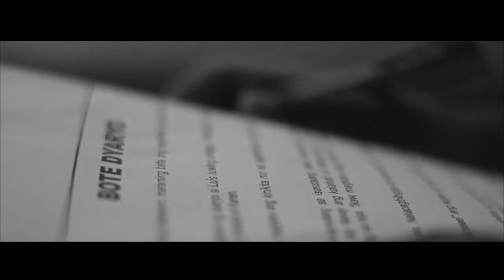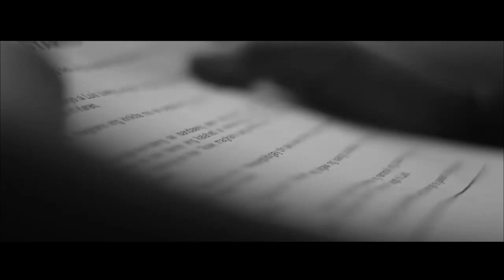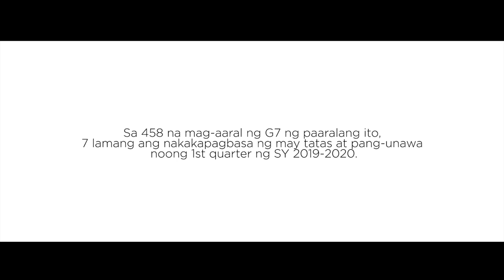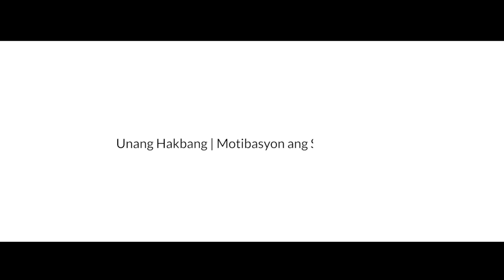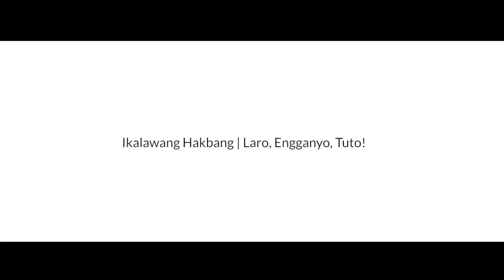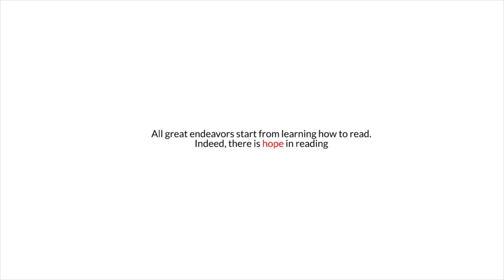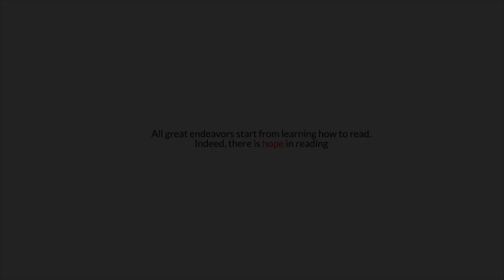Reading Difficulty of High School Students in the Philippines | A Documentary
Continuous Improvement Program of Fernando Air Base Integrated National High School